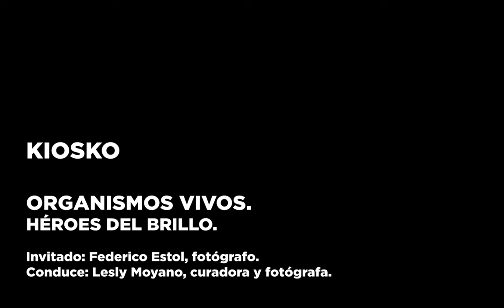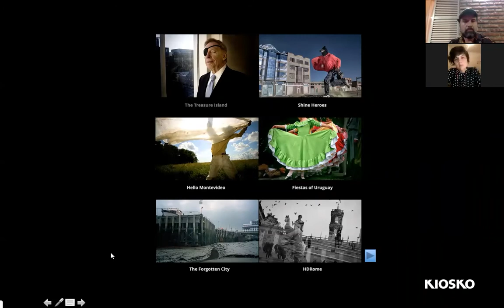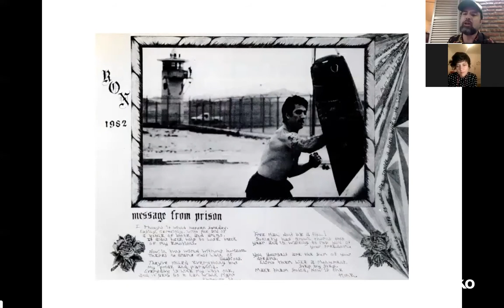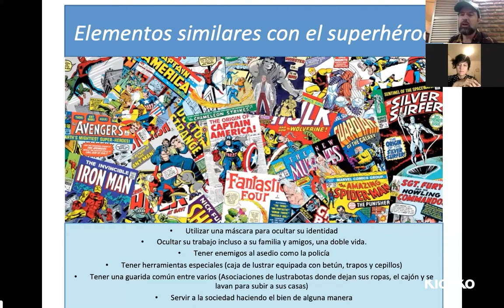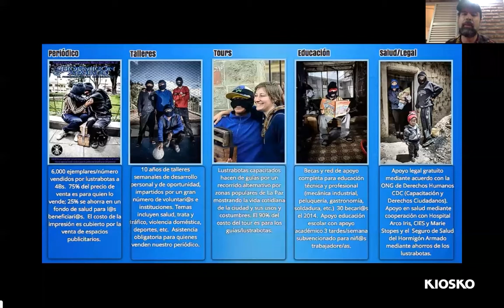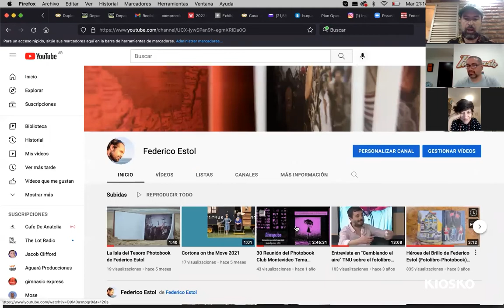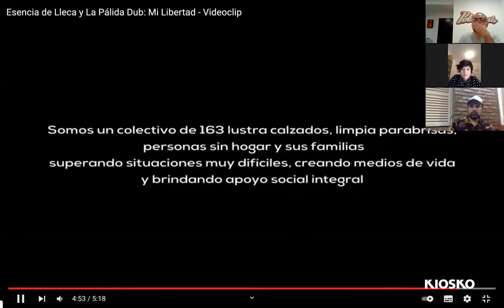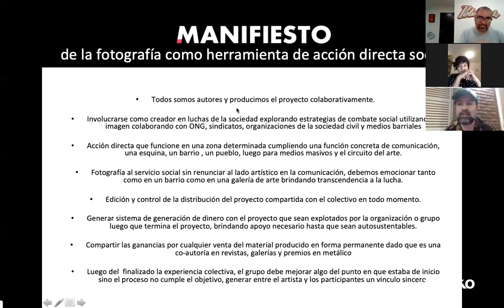ORGANISMOS VIVOS. Héroes del Brillo.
Organismos vivos es un ciclo de charlas casuales sobre fotografía contemporánea con fotógrafos y artistas que generan reflexiones y practicas en torno a la imagen.

Las imágenes son como organismos vivos, se transforman, adaptan, mutan.
Encuentro: Héroes del Brillo
Invitado:Federico Estol

Fotógrafo uruguayo, actualmente trabaja como director artístico del festival internacional SAN JOSÉ FOTO, coordinando el Photobook Club Montevideo y como editor en El Ministerio Ediciones. Sus obras y publicaciones se encuentran en diversas colecciones públicas y privadas como la Fototeca Latinoamericana en Buenos Aires - FOLA, el Instituto de Altos Estudios sobre América Latina de la Universidad Sorbonne en París, Tbilisi Photography & Multimedia Museum, Museum of Fine Arts en Houston y Museu da Fotografía en Fortaleza. Ha recibido varias distinciones, fondos y becas, últimamente recibió el New Visions Award del festival Cortona On the Move en Italia y el premio Photolucida Blue Sky del Oregon Center for the Photographic Arts en 2021. Nominado al Prix PICTET, el Paris Photo–Aperture Photobook Award y el Meitar Award for Excellence in Photography.